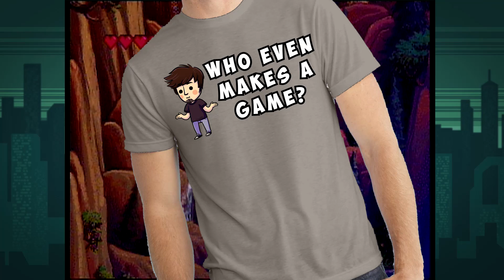GO AND KILL! - Link the Faces of Evil! (Part 12)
PeanutButterGamer and SpaceHamster play Link the Faces of Evil, aka, the first Legend of Zelda game for the Philips CDI! (Again.) But this time, no glitches! We did this all in one day. It was rough. - Part 12